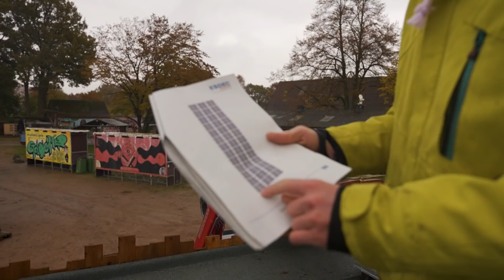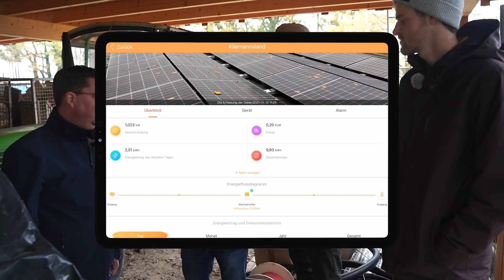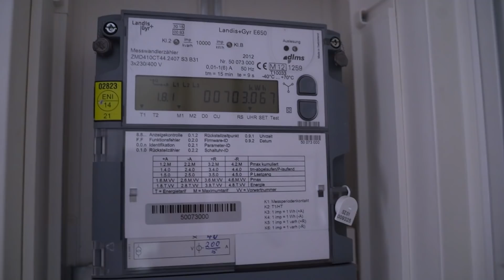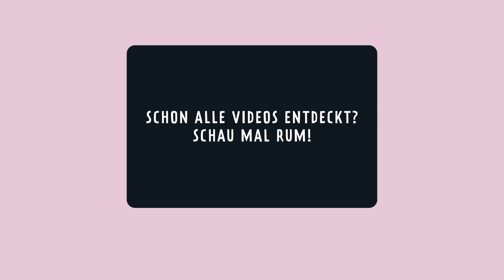Photovoltaik – Wir produzieren Strom im | Kliemannsland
Du erinnerst dich doch bestimmt noch an unser letztes Treffen mit EWE. Die haben einmal deutlich gezeigt, was wir hier im Kliemannsland täglich durch die Leitungen schießen und uns das Ergebnis in Form unseres Stromverbrauchs um die Ohren gehauen. Tat fast weh. Da müssen wir ran. Wir wissen um unsere Baustellen, die fürs Klima nicht förderlich und von Nachhaltigkeit weit entfernt sind. Jetzt packen wir die an. Stück für Stück!

Um das Stromdebakel in den Griff zu bekommen und die Umwelt zu schonen, zieht heute die erste Photovoltaik-Anlage ins Kliemannsland ein.
Photovoltaik ist ne fantastische Sache! Ausgeklügelte Technik zur Gewinnung von umweltfreundlicher, erneuerbarer Energie.
Wie das technisch funktioniert, ist ne sehr lange Geschichte. Wichtig ist: einfach selber machen, nutzen, was eh schon da ist und dabei der Umwelt was Gutes tun. Und nebenbei wirste mit ner Anlage aufm Dach auch noch autark!
Unsere Solaranlage ist n ganz schöner Brummer. Mit der gewonnenen Energie könnte man so bummelig 10 Einfamilienhäuser befeuern. Muss aber auch! Das ganze Geraffel, was wir so anschmeißen, soll schließlich auch aufgefangen werden.
Unterstützung gibts von EWE! In Person sind das: Big C – Deutschlands größter PVUKI (Photovoltaik-Anlagen Unterkonstruktions-Installateur), Volker – ist unser Vorarbeiter weiß nur nix davon und Stefan – der nimmt den Spaß den wir aufs Dach zimmern, am Ende ab und guckt, ob wir keine Kacke gebaut haben.

Biste schon gespannt wie ein Flitzebogen? Na dann mal los. Viel Spaß!

Im Bürger:innen Bereich warten ein paar unveröffentlichte Geburtstagswünsche auf dich. Schon gesehen?

Probs an unsere Crew!
Kamera: Christoph Stadler
Schnitt: Christoph Stadler, Tobias Lelie
Redaktion: Andreas Schmidt

MB012AS7PBI8S1C

Wer steckt dahinter? ➡️

Willst auch mal? Los komm, wir machen nen Macher aus dir! ➡️